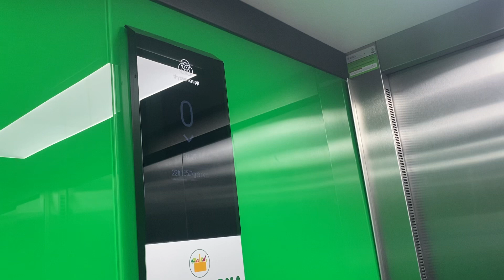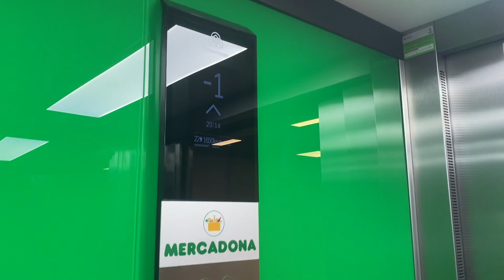2.X Thyssenkrupp Mercadona C/ de Tarragona, 177, Sants-Montjuïc Barcelona, Spain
Brand: Thyssenkrupp
Type: Traction
Capacity: 1650 kg 22 .pers
Year installed: 2019
Floors: 2 (-1,0)
Location: Mercadona C/ de Tarragona, 177, Sants-Montjuïc Barcelona, Spain
@dadler9705  @LiftGoingUp  @Pere Rebull